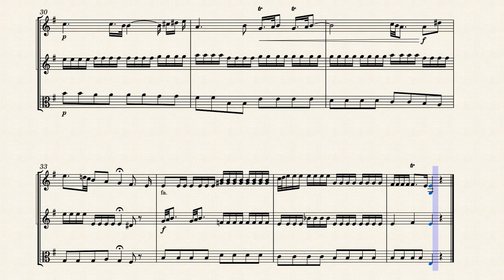Alto Giove for violins and viola by N.Porpora